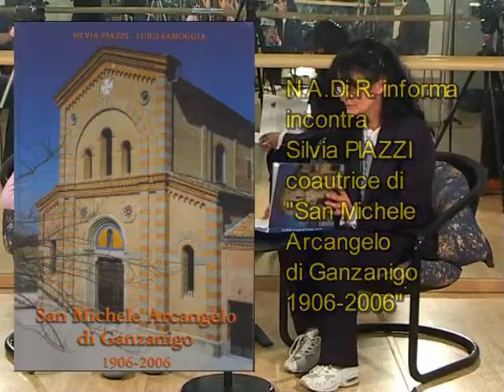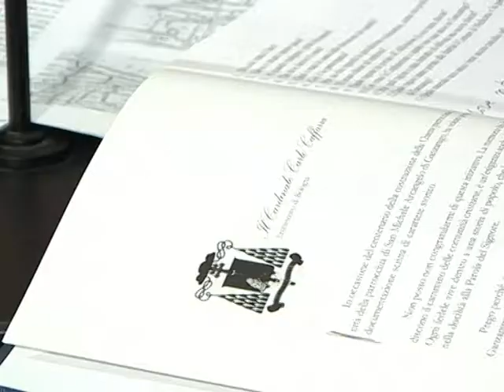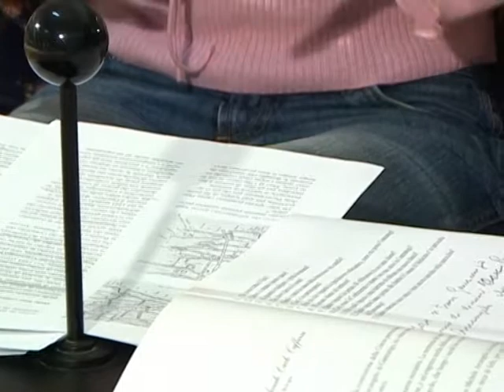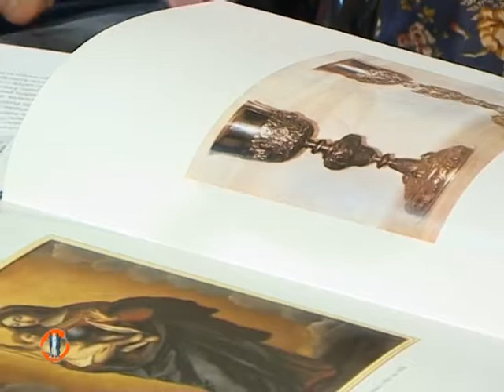Intervista a Silvia Piazzi - San Michele Arcangelo di Ganzanigo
N.A.Di.R. informa: Silvia Piazzi è coautrice insieme a Luigi Samoggia - illustrazioni Silvano Piazzi - del volume San Michele Arcangelo di Ganzanigo; 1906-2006 che raccoglie le memorie storiche e artistiche della Chiesa di Ganzanigo (Bologna) e della Comunità che l'ha voluta inserita in un contesto di comunanza e di partecipazione caratteristico della zona.
Arte e sociale: due espressioni della bellezza che trova le sue radici più profonde e più vere nella piccola comunità laboriosa e ricca di storia sociale attenta alla esigenze della gente che, protagonista, riesce a mostrare quanto anche una piccola comunità possa divenire grande.